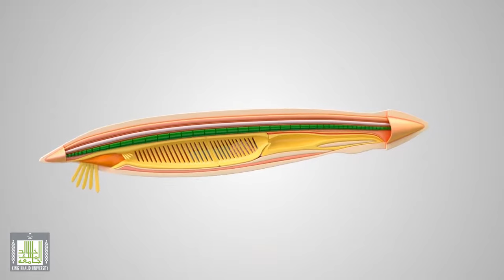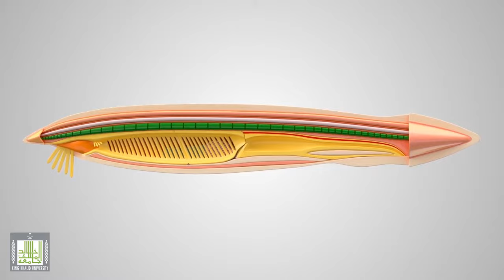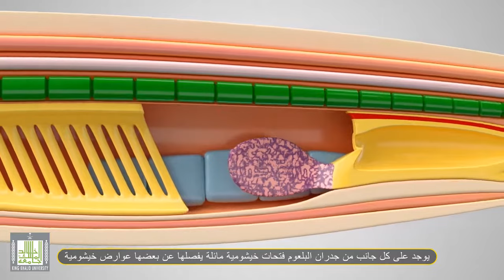الجهاز الهضمي للرأس حبليات